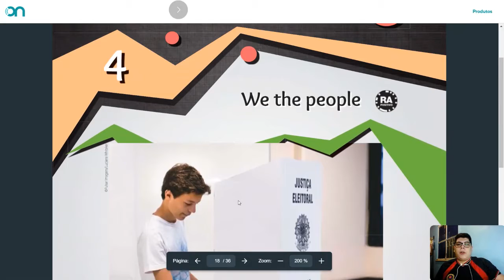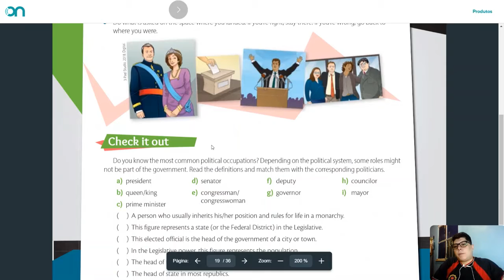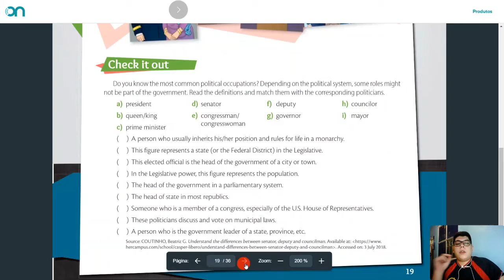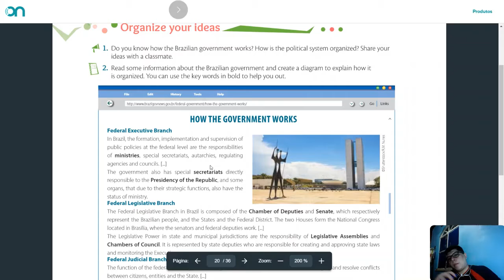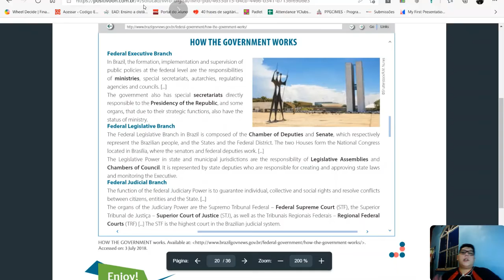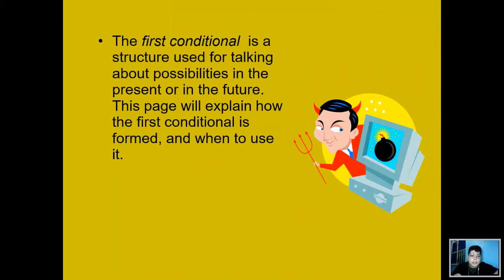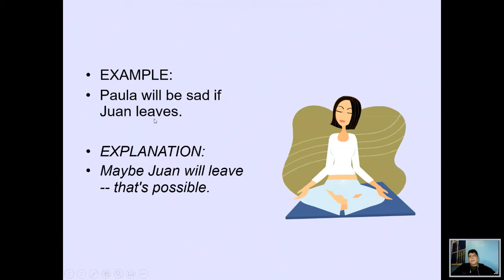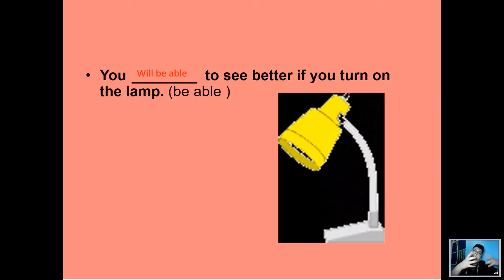Disciplina: Inglês | Data: 14 de maio | Conteudo: U5; Organize your ideas, 1st conditional